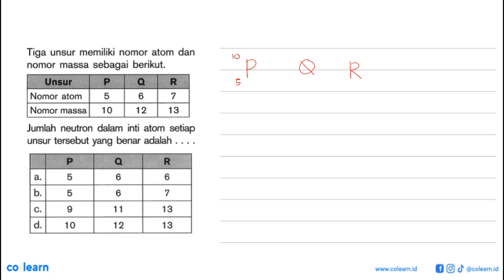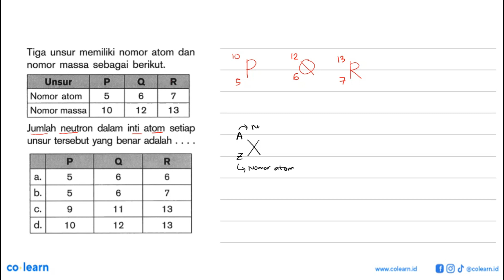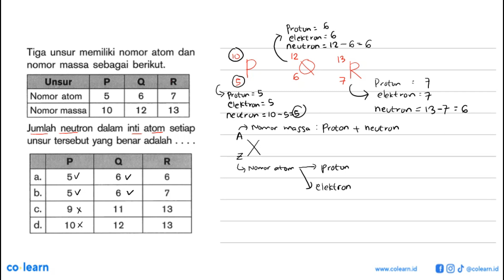Tiga unsur memiliki nomor atom dan nomor sebagai berikut; massa Unsur P Q R Nomor atom 5 6 7 Nomo...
Tiga unsur memiliki nomor atom dan nomor sebagai berikut; massa Unsur P Q R Nomor atom 5 6 7 Nomor massa 10 12 13 Jumlah neutron dalam inti atom setiap unsur tersebut yang benar adalah P R a. 5 6 6 b- 5 6 C 9 11 13 d. 10 12 13

Topik atau Materi: Teori Atom, Atom, Ion, dan Molekul - Sifat Bahan - Materi - Fisika Kelas 9 SMP - K-13 Revisi

00:00 : Bedah Soal
01:00 : Konsep, rumus dan pengertian Teori Atom, Atom, Ion, dan Molekul
01:18 : Langkah penyelesaian soal
02:51 : Jawaban akhir
03:21 : Penutup